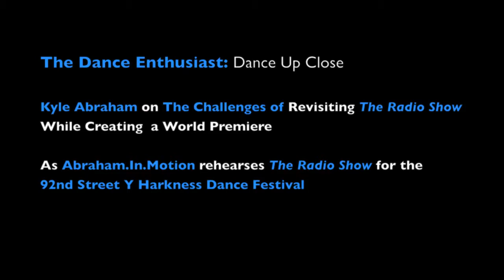New York Dance Up Close: Kyle Abraham Working On a Premiere While Revisiting an Old Work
Kyle Abraham is rehearsing repertory "The Radio Show" for the Harkness Dance Festival at the 92nd Street Y, while working on a world premiere growing out of his residence artist work at New York Live Arts. Will we see differences. "Yes," Kyle assures us. " in quality"..